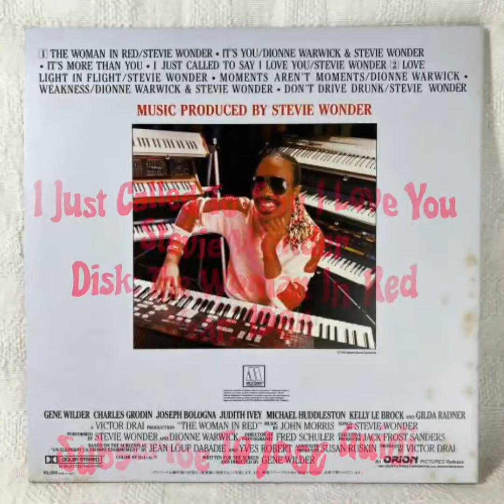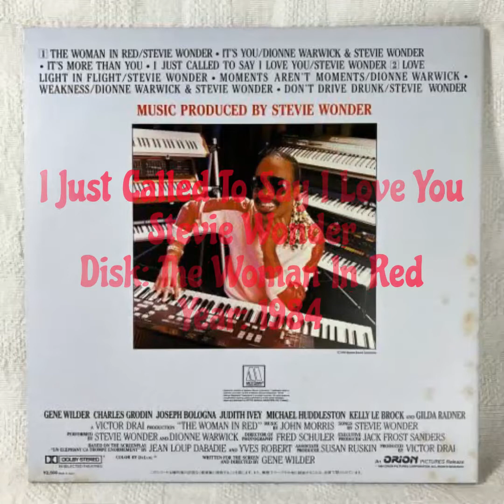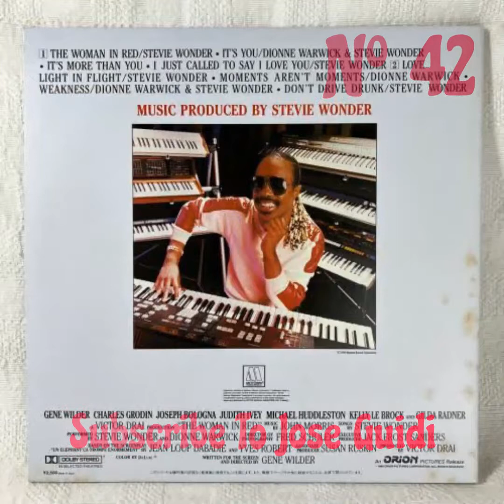I Just Called To Say I Love You - Stevie Wonder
Classic Rock